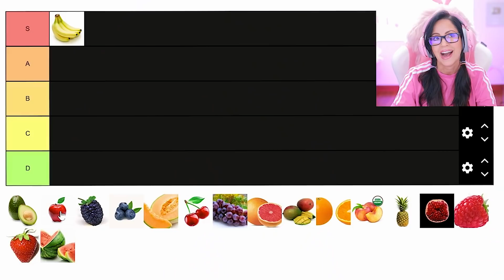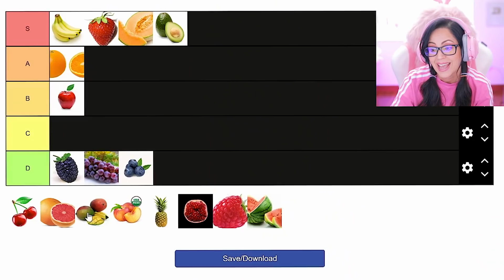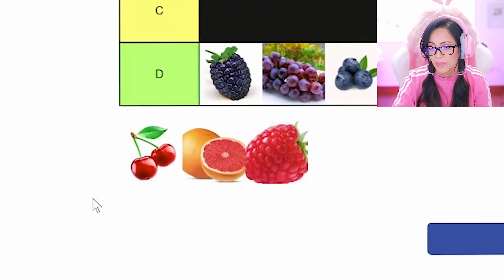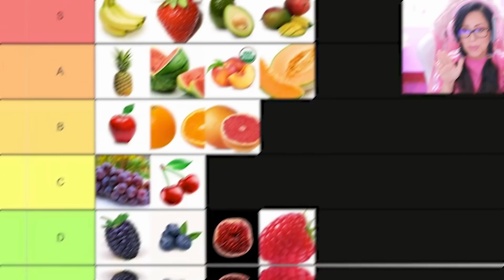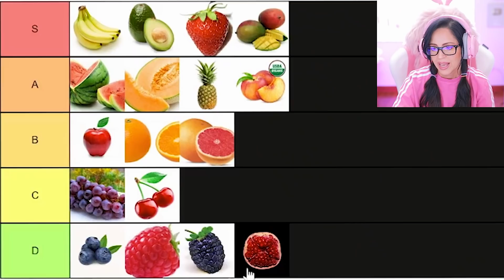MI TIER LIST DE FRUTAS 😅 BANANA o AGUACATE?! 😈 QUE DIFICIL! Sandra Cires Play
MI TIER LIST DE FRUTAS 😱 BANANA o AGUACATE?! 😅 Sandra Cires Play Tier List
Hoy hacemos una Tier List de Fruta! Consiste en ordenar las frutas de favorita a menos.
Me impresionó mucho ver que la comunidad vota por las uvas en la primera fila y el aguacate casi perde jajaja La Toronja la ponen al final supongo porque es amarga, pero a mí me gusta mucho!

Deja dicho en los comentarios tu fruta favorita y la que menos te gusta para yo saber :)

Like al video si quieres que hagamos la Tier List de Meriendas!

Sandra Cires Play reaccionando, tier list de frutas de Sandra Cires, Sandra Cires Play tier list de frutas, hago mi tier list de frutas, cual es la fruta mas rica, ordenando las frutas de favorita a menos, mis frutas favoritas, de la fruta mas rica a la mas mala, tierlist de frutas, tierlist sandra cires play, Video Juegos, sandra cires juega, sandra cires play, videos divertidos, videos para reir, mujer gamer